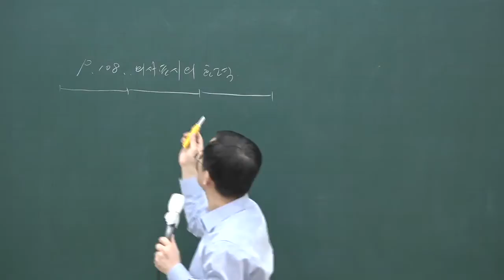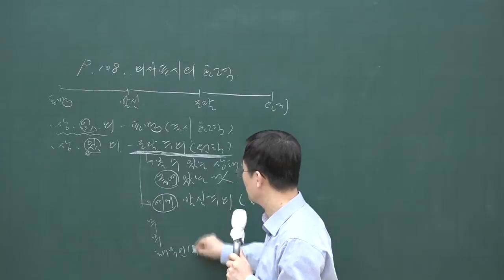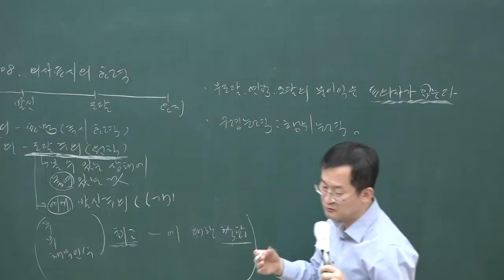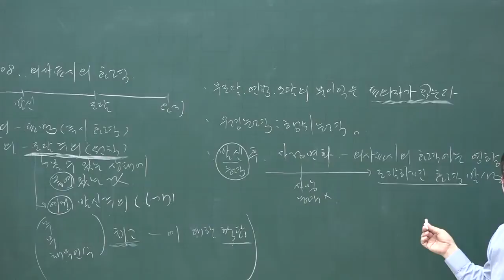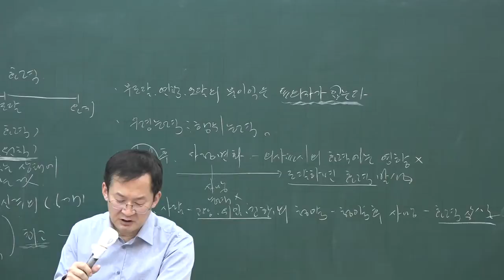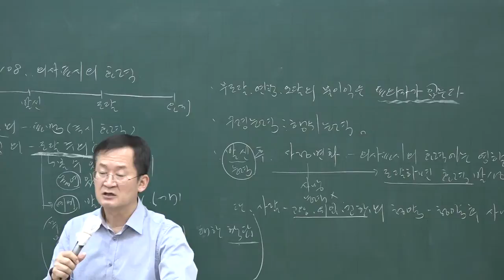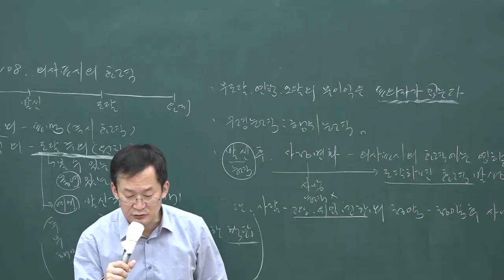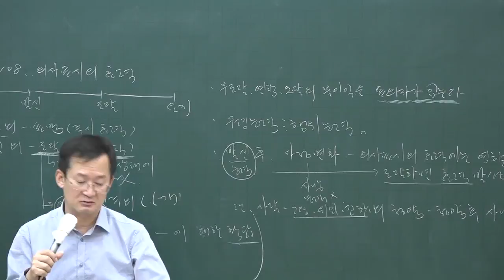[공전무] 2020년 공인중개사 민법 의사표시의 효력발생 고급이론 3-4